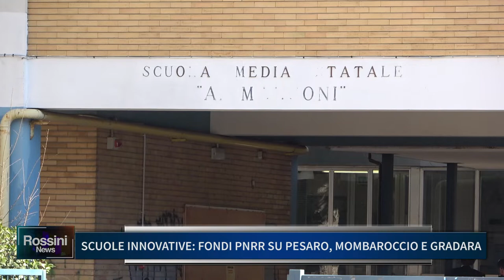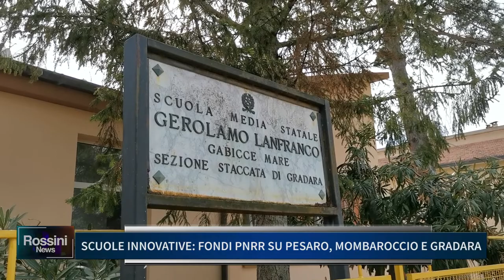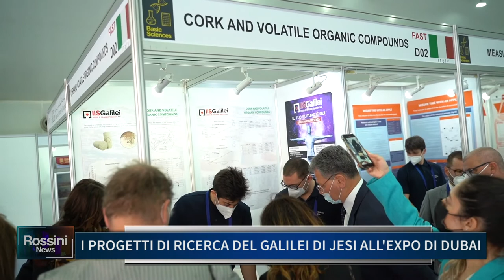ROSSINI NEWS 24 FEBBRAIO 2022